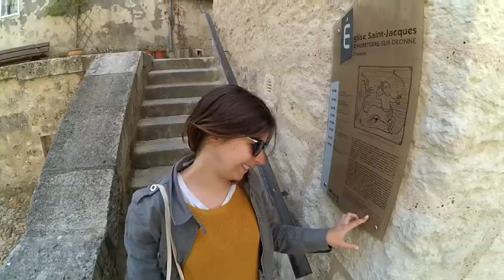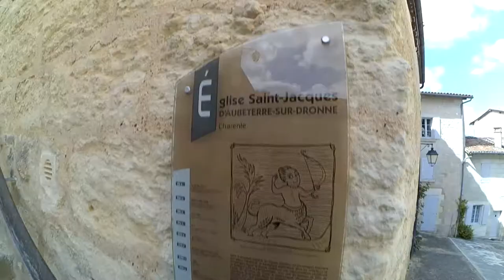ФРАНЦУЗСКИЕ ПРИКЛЮЧЕНИЯ: ОБТЕР-сюр-ДРОН | FROM EVS FOR YOU #28 | AUBETERRE sur DRONNE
Приключения в небольшой коммуне на холме.
Снято на Xiaomi Yi Action Camera